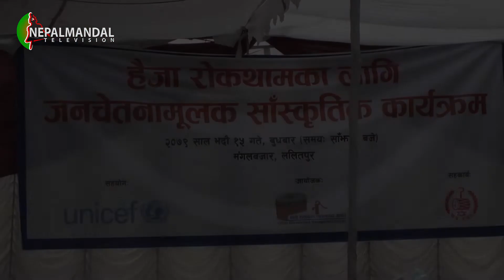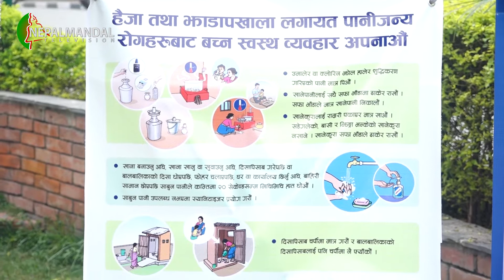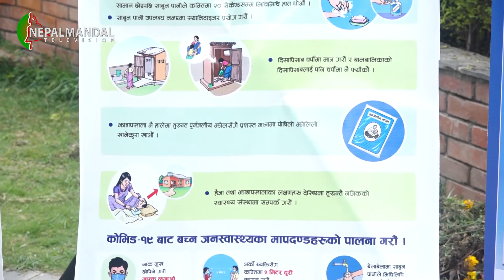हैजा रोकथाम यायेत जनचेना मूलक सांस्कृतिक ज्याझ्वः जुल।